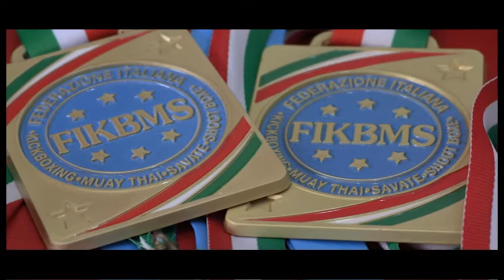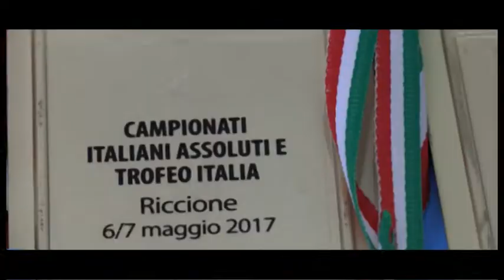91026 presentazione 2017